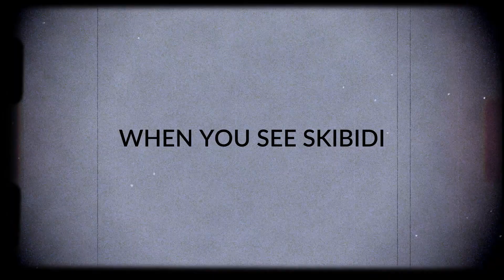WHEN YOU SEE SKIBIDI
I'm 9 and just wanted to make something funny for my dad's youtube channel so enjoy!